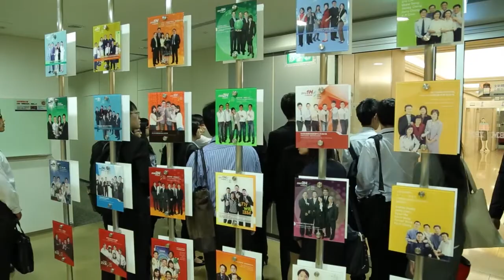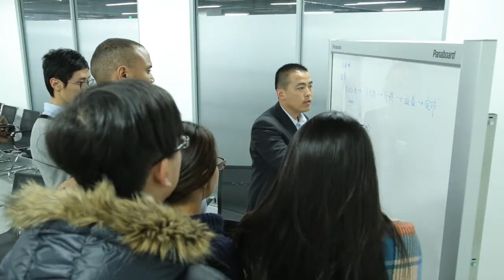14' 12th ATCC決賽暨頒獎典禮-開場回顧影片